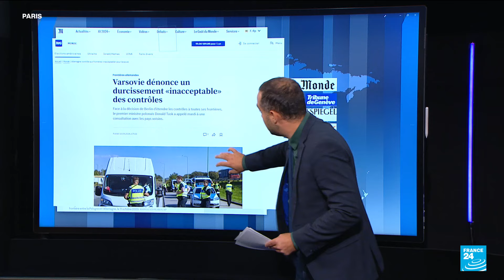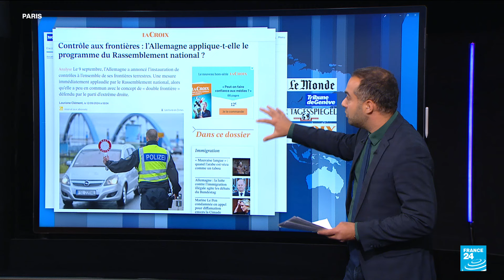L'Allemagne, à droite toute! • FRANCE 24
A la Une du vendredi 13 décembre, le retour des contrôles à la frontière en Allemagne, la question tendue de l'utilisation de missiles de longue portée par l'Ukraine, et la fin de l'une des plus belles aventures du basket français.